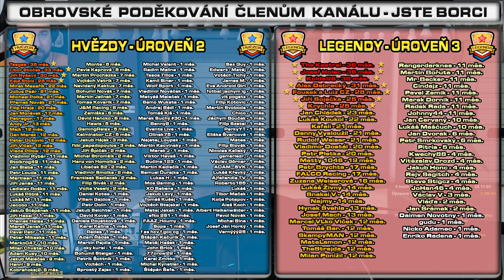Lotyšsko, Riga, Válečný Památník a Vodní Elektrárna | #20 Euro Truck Simulator 2 CZ Let's Play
Kariéra Kamioňáka! Euro Truck Simulator 2 CZ Let's Play  z legendární České hry, ve které se vžijeme do kůže řidiče kamionu potažmo majitele logistické firmy a budeme cestovat srkz Evropu, plnit zakázky, dostávat pokuty a pravděpodobně i dost bourat, znáte mě :D ETS2

PC na kterém hraji:
CPU: Intel i9 9900k
GPU: Nvidia RTX 2080ti MSI Gaming Trio
MB: Gigabyte Aorus Master Z390
CASE: Fractal Define R5
RAM: Crucial Ballistix 64 GB
PSU: Corsair HX850i
SSD: 5x Crucial MX500 1 TB
NVME: 1x Samsung Evo 970 500 GB
MONITORY: 3x Samsung S24D390HL (pracovní)
MONITORY pro SIMRIG: 3x Asus TUF VG279QR + 1x Samsung F24T350
VOLANT: Fanatec CSL DD + Fanatec Formula V 2.5X Rim + Fanatec CSL Elite WRC Rim
PEDÁLY: Fanatec CSL Pedals
SIM RIG: Recart GTRx
OS: WIN 10 Profesional 64 bit
MIKROFON: Audio Technica AT2035
AUDIO ROZHRANÍ: Focusrite Scarlett Solo 2nd Gen

ETS 2, Euro Truck Simulator 2, Euro Truck Simulator 2 česky, ETS2